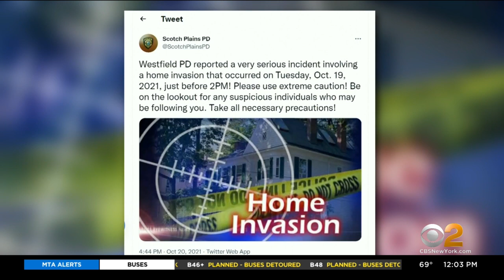Occupant Of Black Or Dark Blue Honda Wanted In Westfield Home Invasion And Sexual Assault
Police have been searching for the suspect in a home invasion and sexual assault in Union County for two days. CBS2's Meg Baker reports.